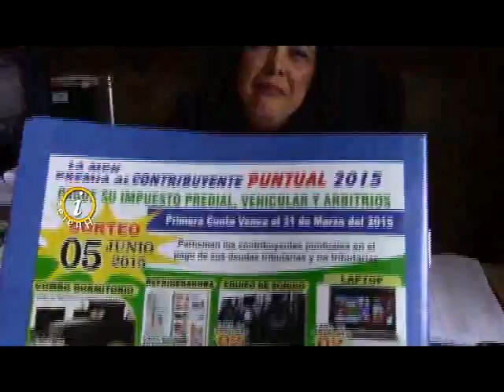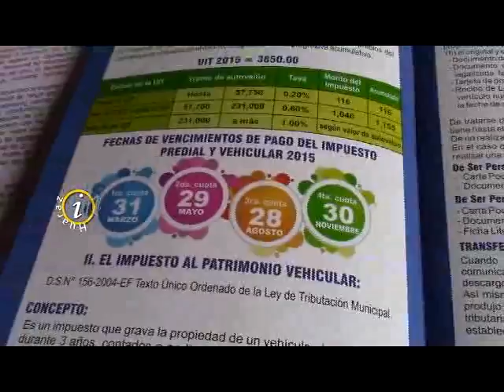PREMIOS PARA CONTRIBUYENTES PUNTUALES EN HUARAZPAGO DE TRIBUTOS MPHZ